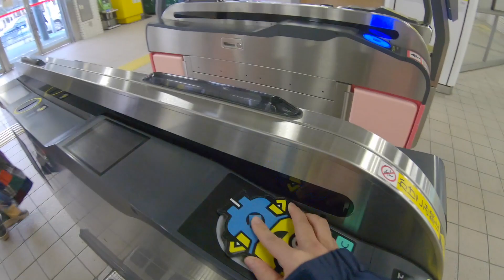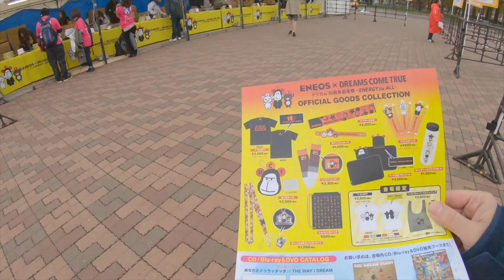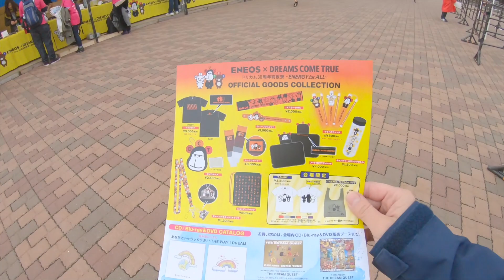GoProHERO7で撮るVlog。ドリカムライブに行く北海道〜前編〜※ネタバレ無し【Vlog#003】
「ＥＮＥＯＳ× DREAMS COME TRUE ドリカム30周年前夜祭 ～ ENERGY for ALL ～」真駒内セキスイハイムアイスアリーナ公演に行ってきました。※ネタバレはありません

GoProHERO7で撮影。
撮影時のカラーモードはフラット。
ジンバルは使っていません。
編集はFinal Cut Pro X。

野村知佐子